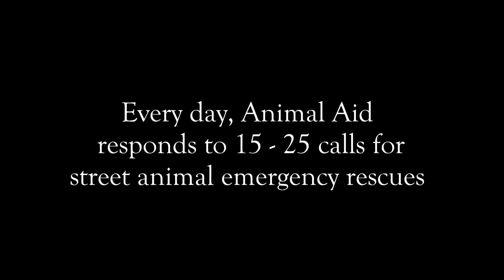Wounded and starving feral street dog rescued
A severely wounded and starving street dog who wouldn't have lasted many more days without treatment is saved when Animal Aid rescue team swings in to action.